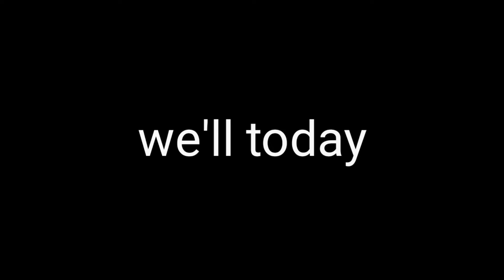how to breed zebra finch || Finches layed eggs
Finches finally layes eggs 🤩🤩